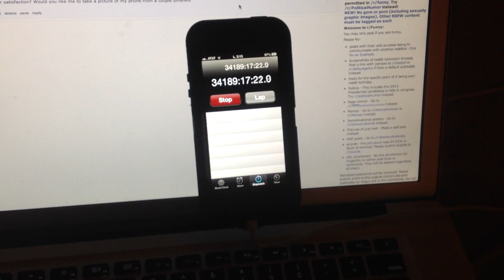iPhone stopwatch at almost 4 years